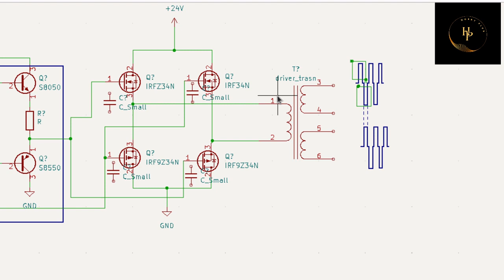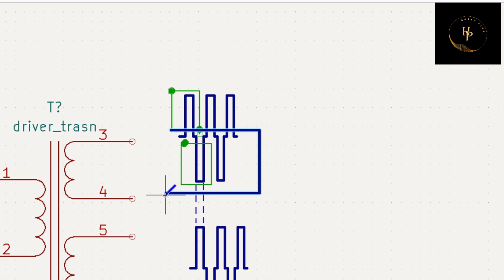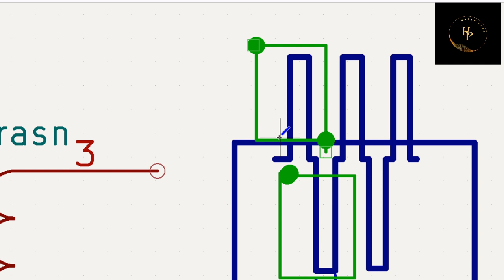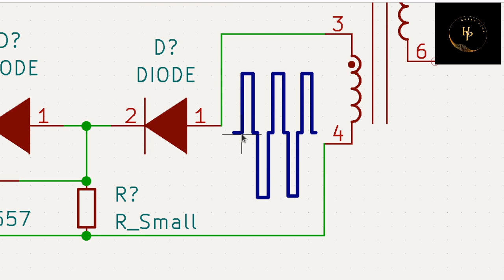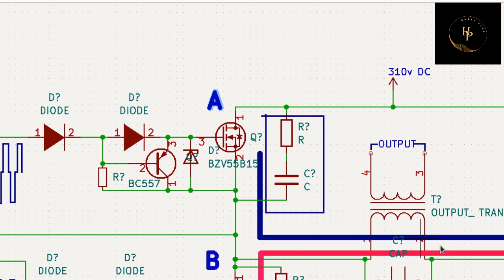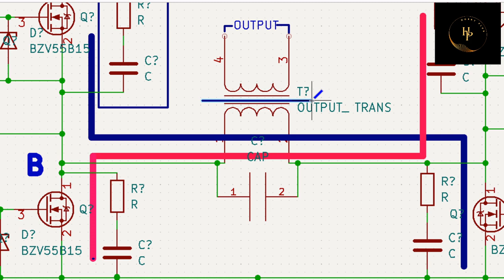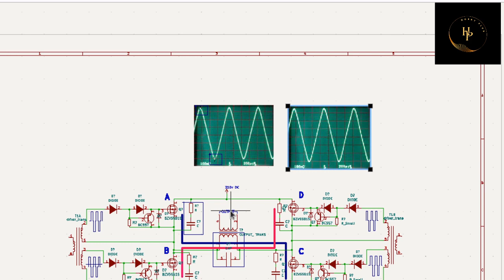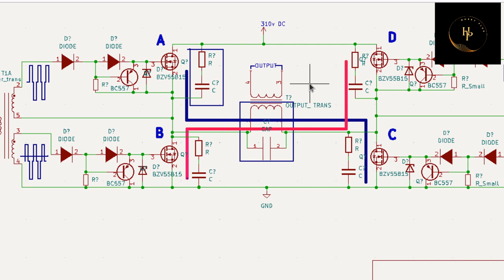[17]H-Bridge | Full bridge Snubber circuit | H-Bridge waveforms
SiC MOSFET is getting more popular in applications where fast and efficient switching is required, such as power supply applications. On the
other hand, the fast switching capability causes high dv/dt and di/dt, which couple with stray inductance of package and surrounding circuit,
resulting in large surge voltage and/or current between drain and source terminals of the MOSFET. The surge voltage and current have to be
controlled to not exceed the maximum rated voltage/current of the device.
Before getting into the design of snubbers it is important to understand the waveforms which
occur naturally in power circuits. These provide both the motivation for using snubbers and the infor-
mation needed for their design. There are many different types of circuits used in power converters,
motor drives, lamp ballasts and other devices. Fortunately all of these different circuits have a common
network and waveforms associated with the switches.